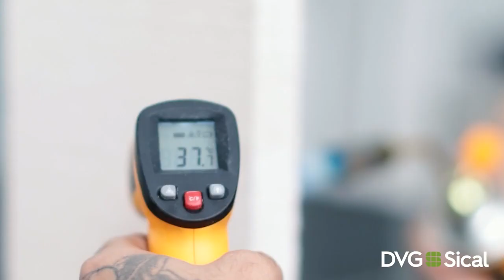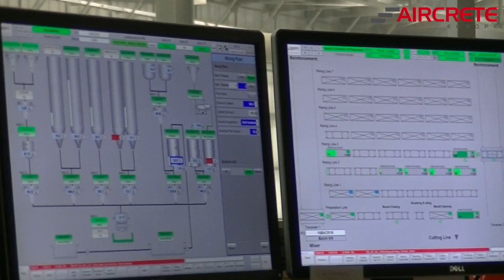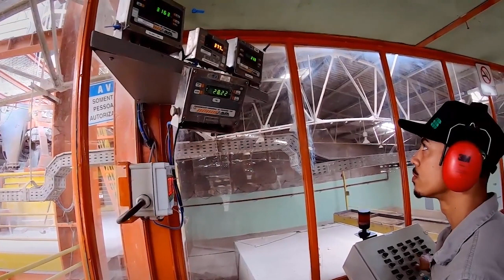Extremely modern autoclaved autoclaved concrete factory - Concrete manufacturing technology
Autoclaved Aerated Concrete (AAC) is a lightweight, precast, cellular concrete, eco-friendly building material,suitable for producing concrete masonry unit like blocks. It is composed of quartz sand, calcined gypsum, lime, portland cement, water and aluminum powder. AAC products are cured under heat and pressure in an autoclave. Developed in the mid-1920s, AAC simultaneously provides structure, insulation, and fire- and mold-resistance. Forms include blocks, wall panels, floor and roof panels, cladding (façade) panels and lintels. AAC is a highly durable material that can last for many years without requiring maintenance. It is also an excellent insulator that can help reduce energy costs by keeping buildings cool in the summer and warm in the winter.Additionally, AAC is resistant to fire and mold, making it a safe choice for construction.